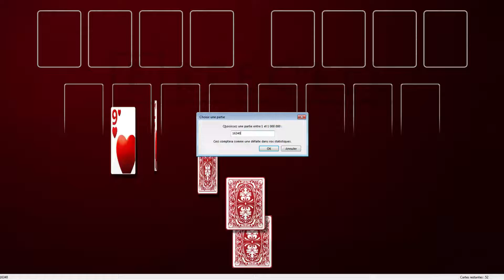Solution to freecell game #16340 in HD